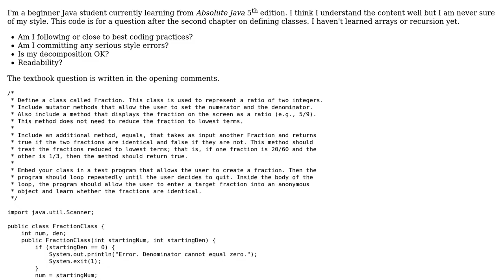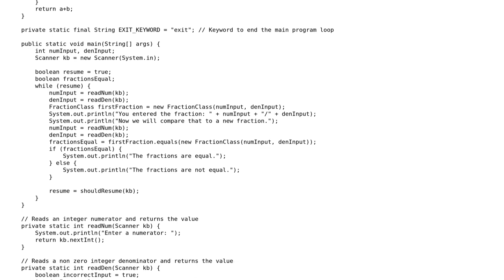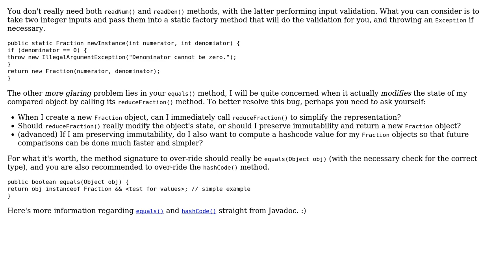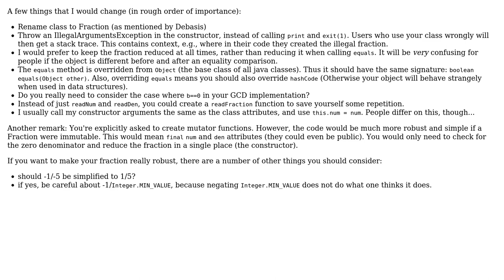Code Review: Manipulating Common Fractions (3 Solutions!!)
Code Review: Manipulating Common Fractions

With thanks & praise to God, and with thanks to the many people who have made this project possible! | Content (except music & images) licensed under CC BY-SA | Music | Images & others | With thanks to user Sjlver user Jamal user h.j.k. user Debasis user chmza and the Stack Exchange Network Trademarks are property of their respective owners. You are responsible for your own actions.